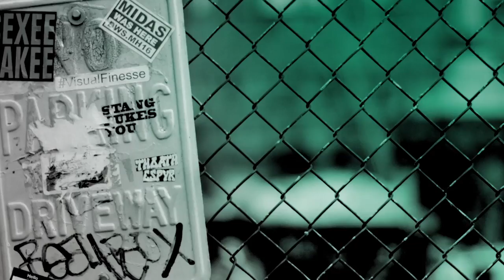Cameron Kasky Chats His New "Middle Ground" Initiative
One thing Cameron Kasky saw, traveling around the country, is that people, from both sides, lack a proficient understanding of the issues he or she may be passionate about. After being thrust into a national conversation that hit so close to home, he realized he would be forced to engage in conversations with adults and he would fall short. Not because of lack of passion, but because of lack of critical knowledge on the issue. Based on the aforementioned, Kasky is starting "Middle Ground." "Middle Ground" is a 501(c3) aimed at educating the youth on all types of political topics.  Kasky sat down with BUILD to discuss his new organization.